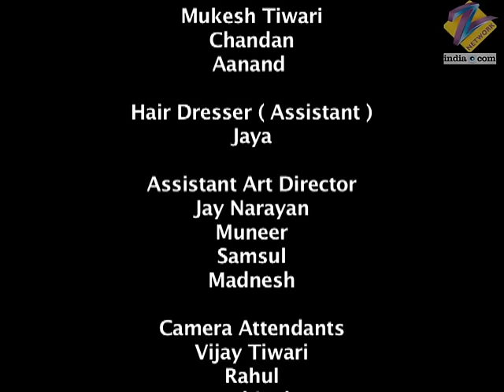Chhoti Bahu | Ep.261 | Dev क्यों नहीं ले जा सकता Radhika को अपने साथ? | Full Episode | ZEE TV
Vivek warns Mrinalini of leaving her if she doesn't behave appropriately at the party. Radhika learns from the hotel that Vishaka might be asleep. Radhika kisses Dev on his cheek.